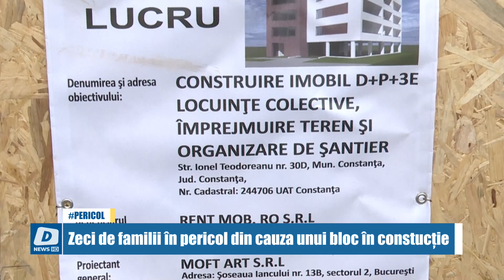Zeci de familii în pericol din cauza unui bloc în construcție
26 de familii din Constanța trăiesc în fiecare zi cu groază că apartamentele lor ar putea să se prăbușească. Blocul în care locuiesc este în pericol să o ia la vale, după ce un dezvoltator imobiliar a săpat la baza lui, ca să construiască un alt imobil.